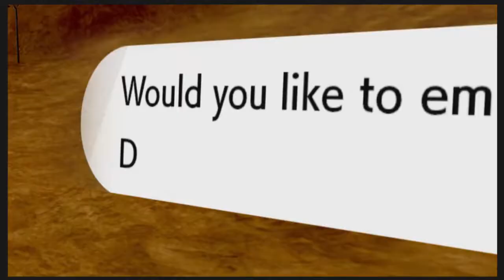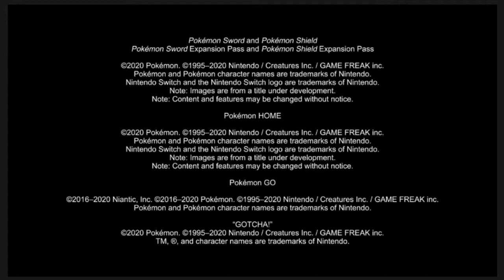Pokemon Sword and Shield Expansion Pass: Crown Tundra Information Reaction!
October 22nd, Crown Tundra gets released!